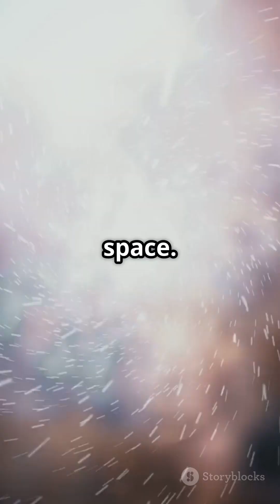Cosmic Rays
Dive into the mysterious world of cosmic rays in this engaging short! 🌌 Did you know that these high-energy particles travel across the universe at nearly the speed of light? In just one minute, we’ll explore where they come from, how they impact our planet, and what secrets they might hold about the cosmos. With vibrant animations and captivating visuals, this video will make complex science easy and fun to understand! Perfect for space enthusiasts and curious minds alike.